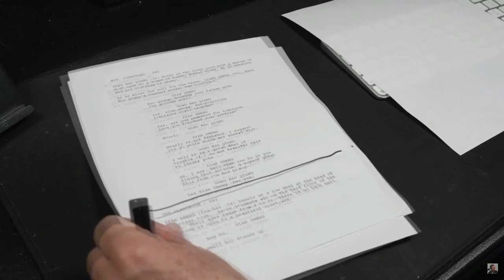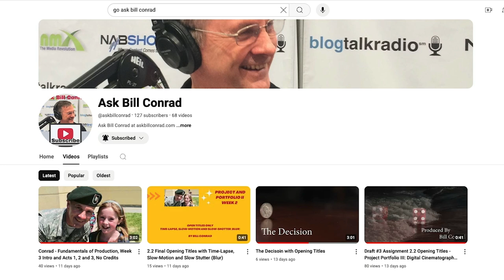Ask Bill Conrad - Where Am I as a filmmaker June 2024